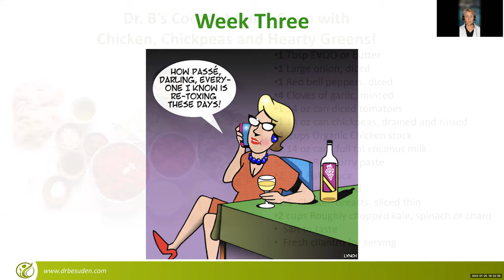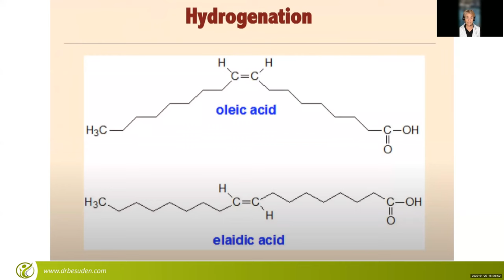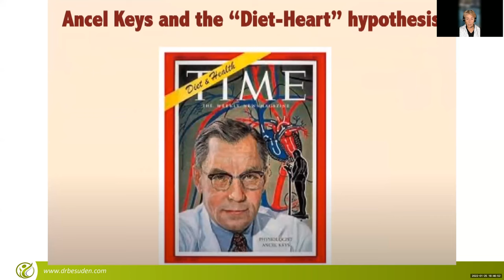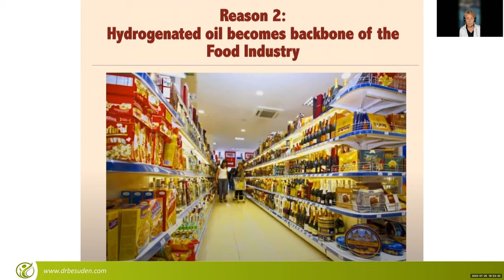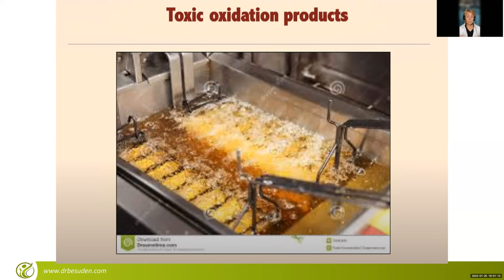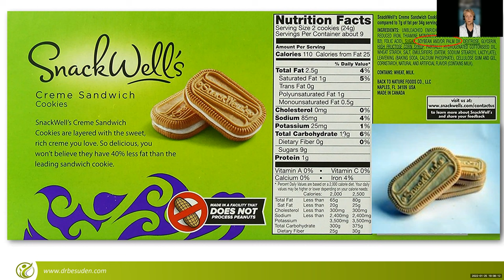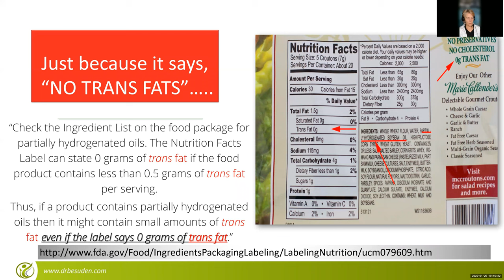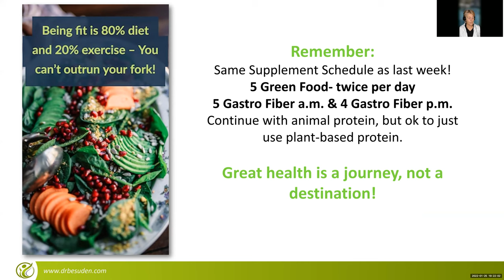Purification Week #3: The Fats of Life | The Health Factor by Dr. Kimberly Besuden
The Fats of Life!  Tonight's discussion begins with "The Hateful Eight", the dangers of seed oils.  We delve into how vegetable oils are made, why the are bad and the American Heart healthy hoax that lives on today!

Dr. Kimberly Besuden
The Health Factor